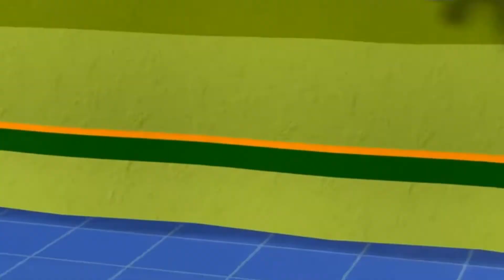Jodel TV Madness 4